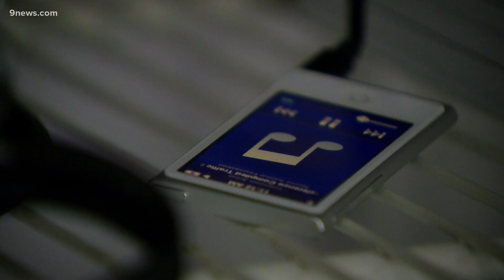Researchers study impact of noise pollution on crickets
University of Denver researchers are studying the effects of noise pollution on crickets' reproductive and immunity systems.

9NEWS (KUSA) is located in Denver, Colorado.